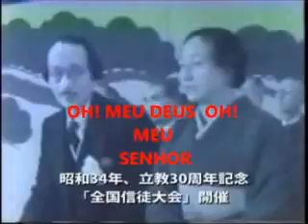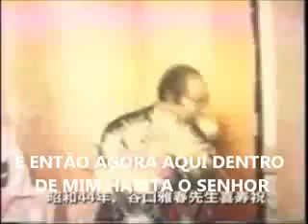Mestre Masaharu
Vídeo de 🍃Almarides✨